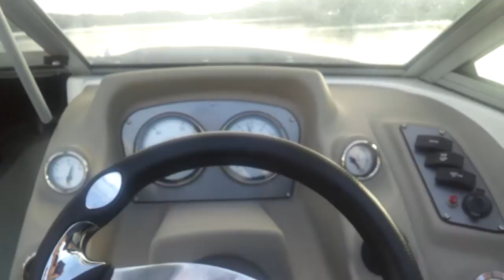2010 Merc 4.3L Alpha1 drive noise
my brand-new 2011 Larson 850 LX is making noises when turning!